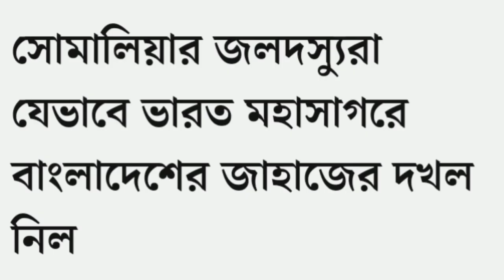নাবিকদের স্বজনদের স্বান্তনা দিবে কে